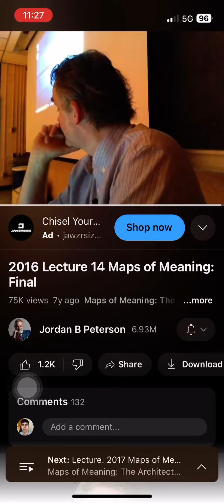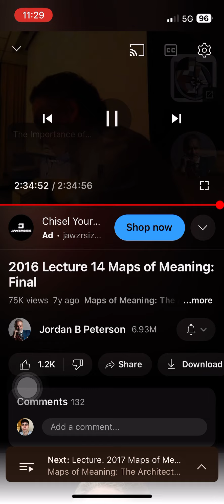Why do people do terrible things, why does societies degenerate?